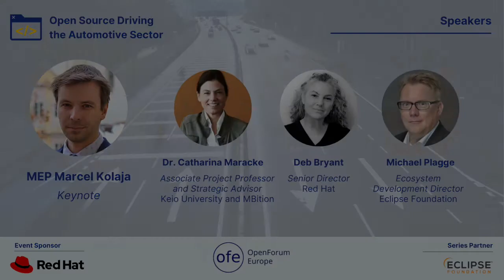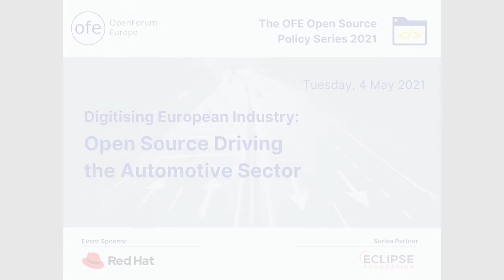Digitising European Industry: Open Source Driving the Automotive Sector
The European industrial landscape is changing rapidly. Today’s reality is that industrial processes, in all sectors, are increasingly software-driven, as we move towards digitisation, connectivity and increased sustainability. In the automotive sector, Europe’s ability to innovate in the area of cyber-physical systems, intertwining physical and software components, using technologies lays the foundation for the future for competitiveness.

At the same time, today’s reality is that if something is about software, it is about Open Source. In fact, Open source components are the essential building blocks of the digital transformation, comprising between 60-90 percent of the code base in modern software applications.

The European automotive industry is increasingly turning to the Open Source model because it holds the opportunity to enable the transformation of the sector. Commonly used Open Source software components are developed and maintained by big industry, SMEs and communities, making better code available for sharing and reusing to everyone, so long as they comply with license requirements.

By pooling R&D resources in the software space, European industry can work smarter together, and bring products to market faster, on Open Source platforms designed by and for the European industrial manufacturers. These reusable components give developers a fast and free way to solve problems and add powerful features to their products without having to write new code themselves. As such, it holds the potential to turn fragmentation into strength in diversity, by networking our many European Digital SMEs, top-class universities and large manufacturers in state-of-the-art innovative ecosystems. This can truly unlock potential when delivering the Digital Single Market and digitisation of European industry.

The panel will focus on sharing practical examples as to the operational implementation of open innovation within this particular European industry vertical and conclude discuss the recent EU Industrial Strategy as well as related EU initiatives (e.g. Standardisation, IP action plan). More speakers will be announced soon.